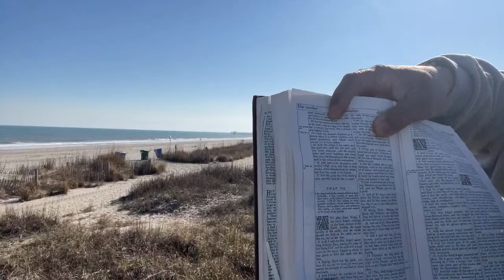NUCLEAR WAR & DEVASTATION IS PROPHECIED IN THE BIBLE!!🚀☢️🔥🌎 🛸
REUPLOAD FROM GMSNARRATORSC7. ORIGINALLY STREAMED ON March 2, 2022